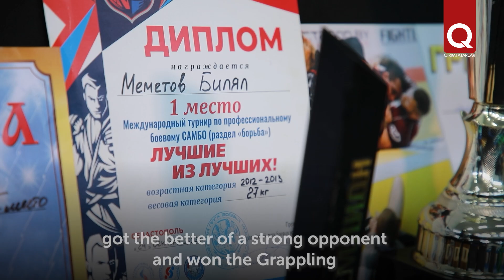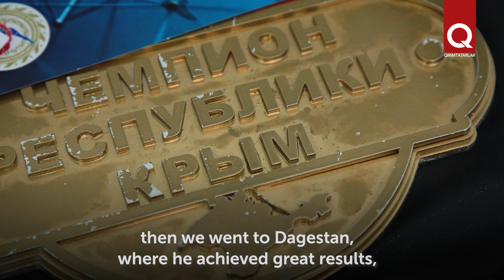Bilyal Memetov will represent Crimea at the World Grappling Championship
Gold medal and a ticket to the World Grappling Championship. Twelve-year-old student of the sports club "Mangup" Bilyal Memetov became the winner of the Grappling and Grappling - Gi Championship, where 1200 people took part. In October, Bilyal will represent Crimea at the World Championship in Kazakhstan.